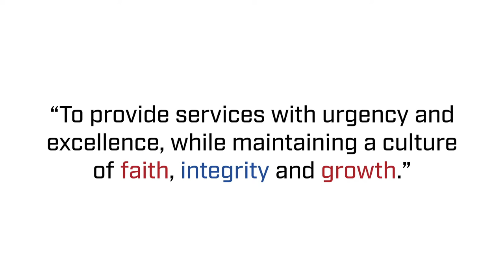2015 Hino 258ALP with 21' Jerr-Dan Rollback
2015 Hino 258ALP with 21' Jerr-Dan Rollback, wheel lift and Ramsey Winch.